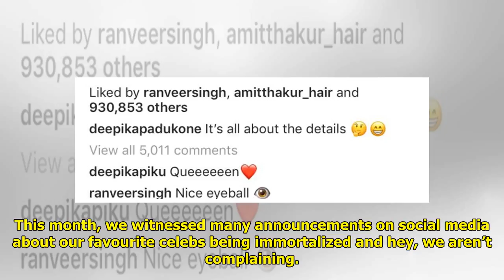Ranveer Singh Left A Rather Weird Comment On Deepika Padukone’s Madame Tussauds’ Picture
Kathleen Sullivan